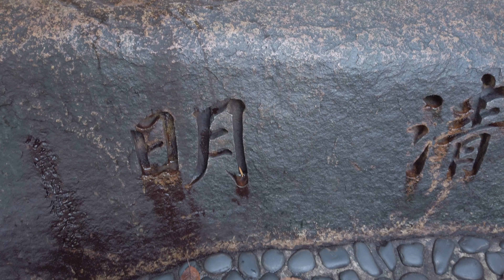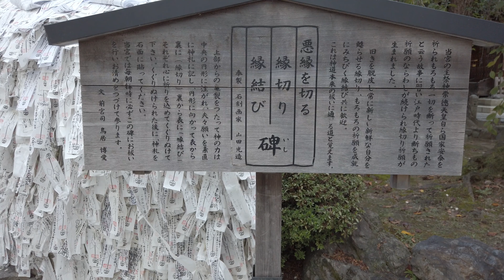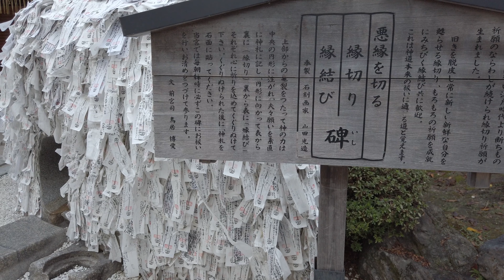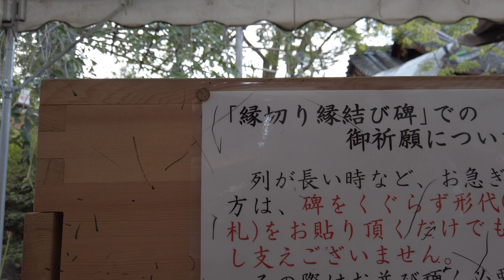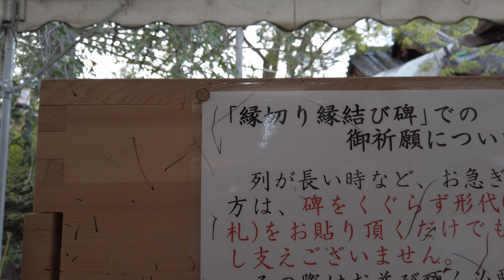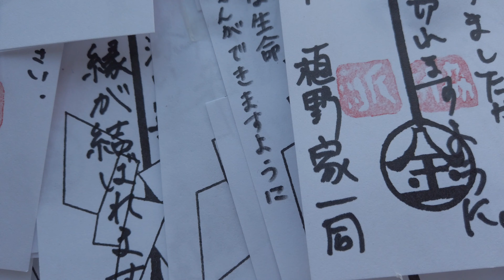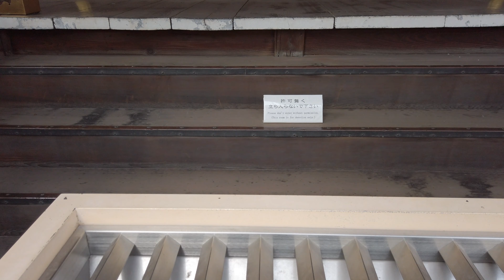悪縁を切り良縁を結ぶ「安井金比羅宮」Yasui-Konpiragu Kyoto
安井金比羅宮は京都市にある縁切りで有名な神社です。また良縁にも効果があるパワースポットでもあります。誰々と縁を切りたい、誰々と良縁になりますよになど思いは人それぞれ！

Yasui-Konpiragu the shrine is said to be cutting the bad relationship and make a good relationship.

Enjoy this ASMR by using Headphone.

Camera 1: LUMIX S1
Camera 2: SONY FDR-X3000
Camera 3: SONY AX-700
Camera 4: OSMO POCKET
Lens: LUMIX S 24-105mm F4 MACRO O.I.S.
Stabilizer1: Zhiyun Crane 2
Stabilizer2: Zhiyun Smooth 4
Microphone: Adphox BME-200
Audio Recorder: TASCAM DR-07X

Stay in touch with us